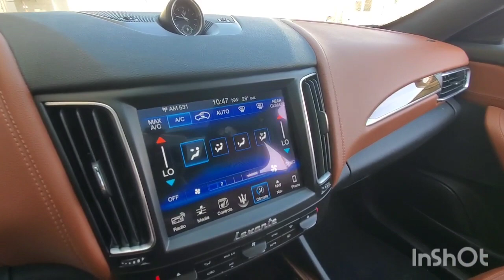Inspected - Maserati Levante S 2017 | AutoHub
Inspection Complete!
Car model: Maserati Levante S 2017